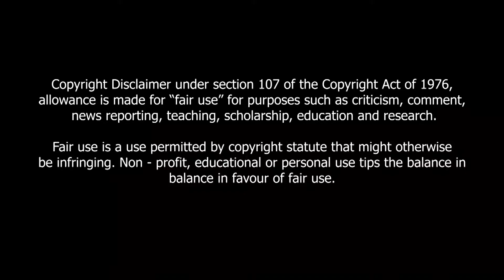Encontré el PEOR CANAL de YOUTUBE?! Reaccionando a 41 ERRORES DE MODA -Sofia Navila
Intentamos otra vez? Si, este vídeo es el mismo que el del domingo!

El uso justo o uso legítimo(fair use) es un criterio jurisprudencial, el cual permite un uso limitado de material protegido sin necesitar permiso del dueño de dichos derechos, por ejemplo, para uso académico o informativo.

Igual puedes dejar tu me gusta o no me gusta :) y por último recuerda compartir tu opinión del vídeo aquí abajo, me encanta leerlos y platicar con ustedes. Gracias por estar aquí conmigo, les mando las mejores vibras!

Qué les pareció la calidad de este vídeo?...
Vídeo nuevo todas las semanas!

Ya me sigues en mis otras redes?